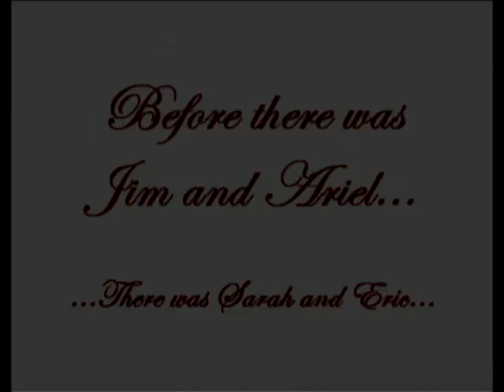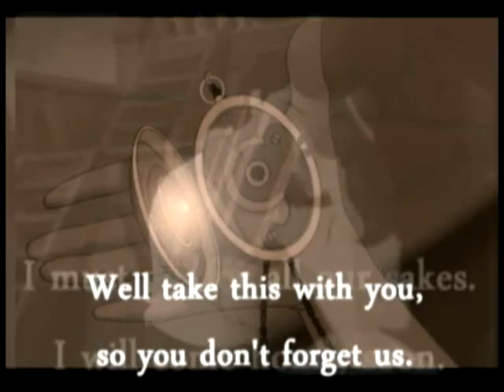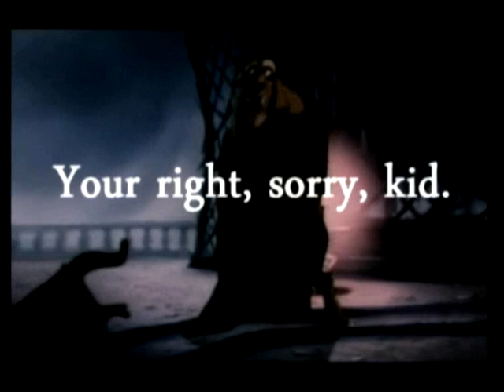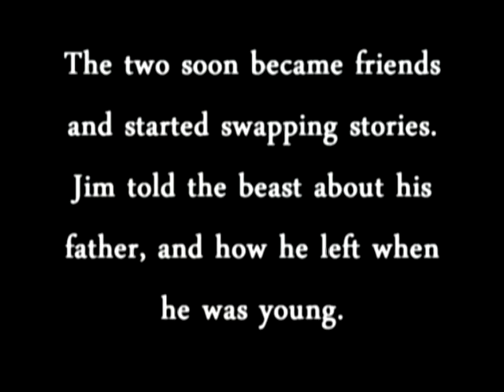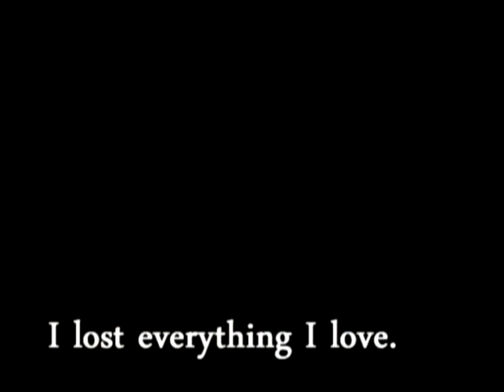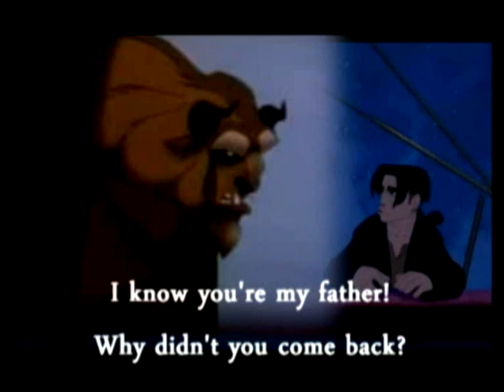A Second Chance [[Jim//Ariel...Eric//Sarah(Belle)]] Prt 2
PLEASE READ! V. IMPORTANT!!!
Audio swapped
To watch in hq please add &fmt=18
This is kinda a prequel and a sequel in one

(Again, the b&w bits represent bad memories and the sepia tones represtent good memories)
Please tell me what you think about it and then I'll make the others but I don't want to waste my time.
I've sent the story line to littleflower18, xNightshadex and dsimpleton to see what they come up with as I think they have done by far the best crossovers I've seen here on youtube, but so far, dsimpleton is the only one thats got back to me, but I'm sure the others have got more important things to do than make my silly little ideas.

It starts off with Eric talking to Sarah - I used Belle because I thought they kinda look alike and she could pass as a younger Sarah and there are not many decent clips of Sarah - and he has to go away to the family have money but there is a storm...

CAUTION!! MAY CONTAIN SPOILERS!!!
Eric is turned into a beast.
12 years later Jim goes on an adventure to clear thoughts of Ariel from his mind...
On this adventure, Jim meets the Beast and they become really good friends as the beast saves Jim from a pack of hungry wolves (and yes I do know that I put back insted of pack on the video) and one night they are swapping stories and Jim tells the Beast about his father and the beast realises that he is Jims father!
Later, the Bast has flash backs of meeting and evil seawitch who wants to become human in order to fulfil her evil plans and needs to take his human form, but she will be a woman so she can become human or she will kill his family, so he agrees and she turns him into the beast he is now.
Jim overhears the Beast telling someone that he is Eric, Jims father, and they argue about why the beast didn't come home...
To be continued... (Maybe) Again give me ideas and thoughts.

There is a lot more to come, including something to do with the Beast!
Tell me if you want it..
Also, I don't know what song to use for the last one...please help!
I do not claim ownership of any of the items featured in this video, it is purely fan-made and was just 'a bit o fun'! Lol Enjoy x